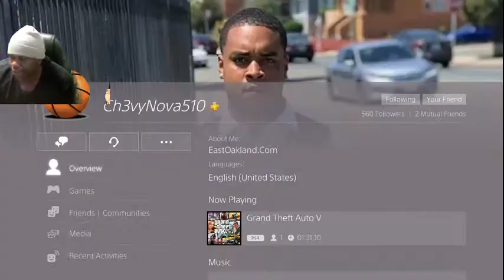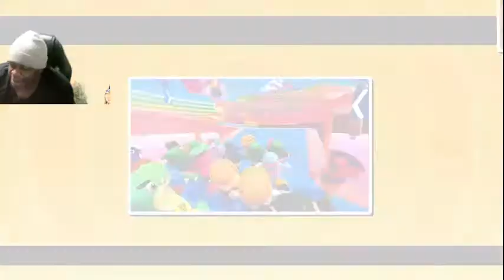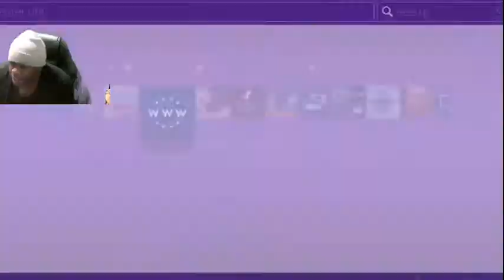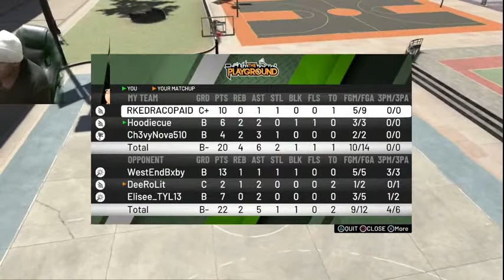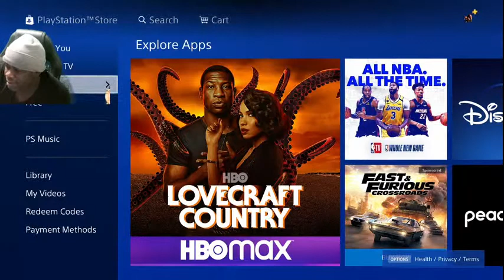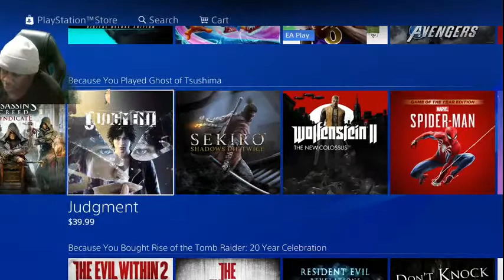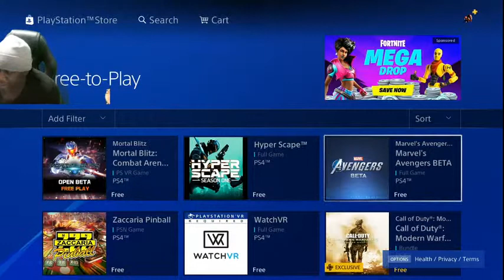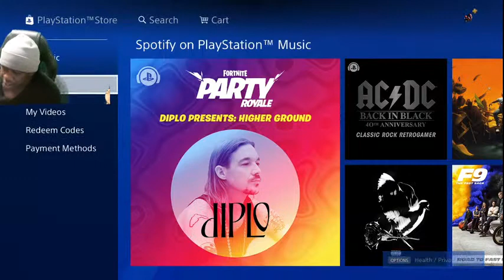hoodie cue gaming. Live Stream